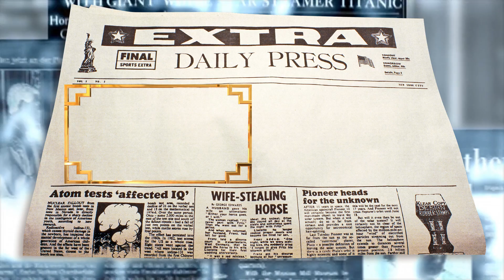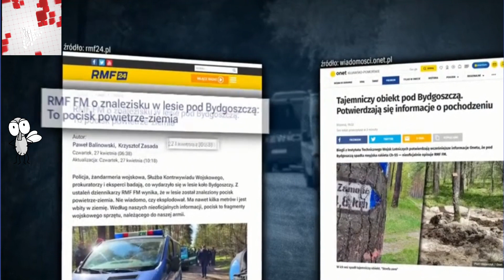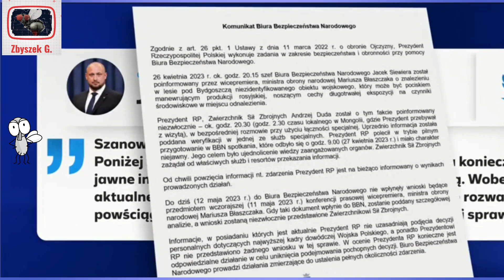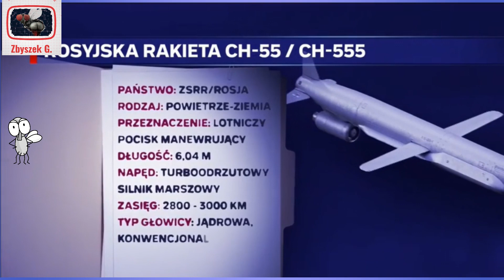Przyleciała I Spadła 🚀